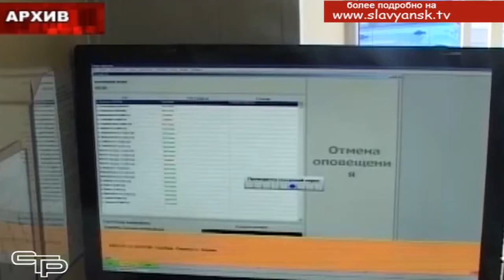Готовы к подъему воды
Славянский район – один из самых, если не самый богатый,  на  водные ресурсы в Краснодарском крае.  Полноводные реки, каналы, лиманы и озера – все это украшает территорию, влияет на климат и позволяет решать экономические проблемы в аграрном секторе. И вместе с тем нужно помнить, что водная стихия  представляет немалую опасность, особенно в период паводка. Об этом в муниципалитете никогда  не забывают